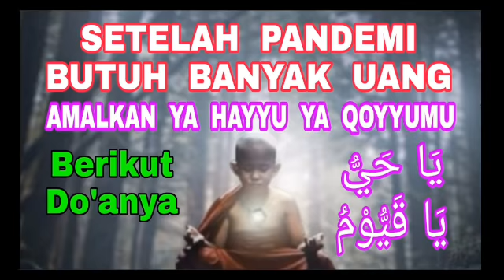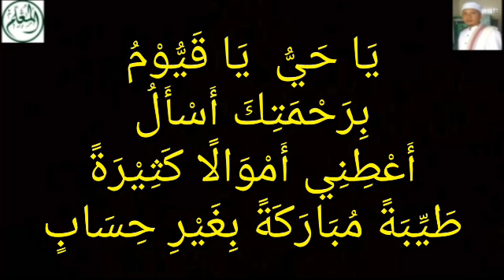Butuh Uang Banyak? - Amalkan Dzikir Ya Hayyu Ya Qoyyumu - Beserta Do'anya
KH. Dawwm Mu'allim
Sarang-Rembang-Jateng
Pembina Al Mu'allim Center
Jeungjing-Cisoka-Tangerang-Banten

Ijazah amalan untuk memohon uang yang banyak, harta yang melimpah

يَا حَيُّ يَا قَيُّوْمُ

بِرَحْمَتِكَ أَسْتَغِيْثُ

 أَصْلِحْ لِي شَأْنِي كُلَّهُ

وَلَا تَكِلْنِي إِلَى نَفْسِي طَرْفَةَ عَيْنٍ

بِرَحْمَتِكَ أَسْأَلُ

أَعْطِنِي أَمْوَالًا كَثِيْرَةً طَيِّبَةً مُبَارَكَةً بِغَيْرِ حِسَابٍ